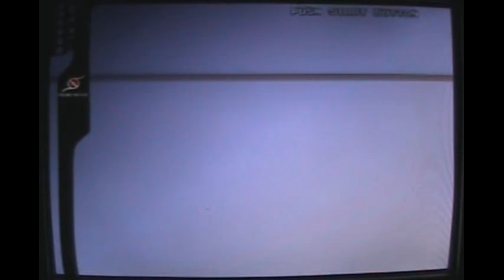The Rumble Fish (PS2) - Let's Play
They were out of barbecue chicken at the Golden Corral and now Boyd is pissed, so he takes out his anger on Kaya, Garnet, and Zen in this fighting game only released in Japan in 2005.